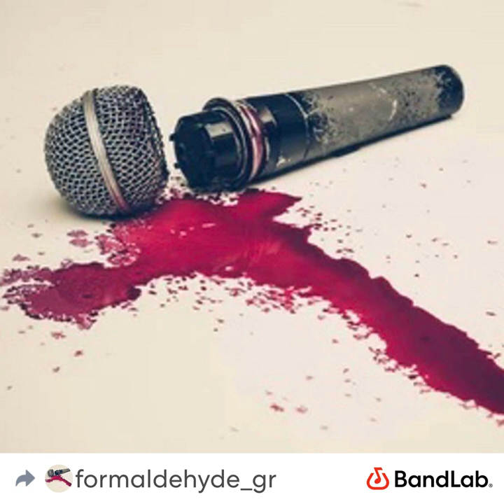Dreamer (Official Audio)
Ghost writing purposes only. 1 verse